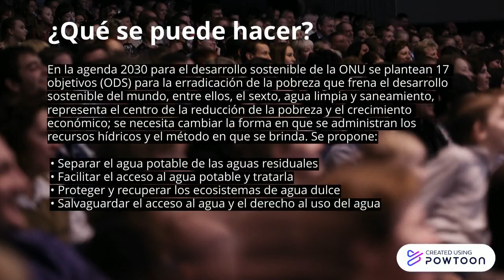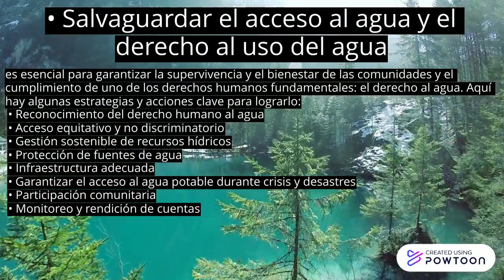Presentación de la UACH